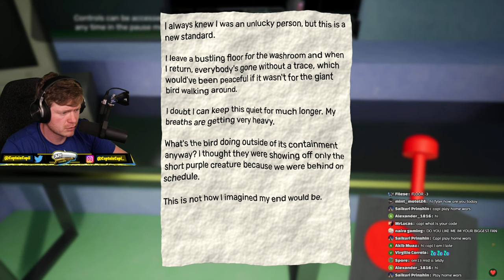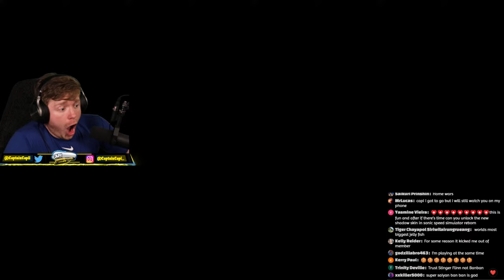🔴 GARTEN OF BANBAN 3 LIVE! (Full Game)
Captain Capi plays Garten of BanBan 3 LIVE!!